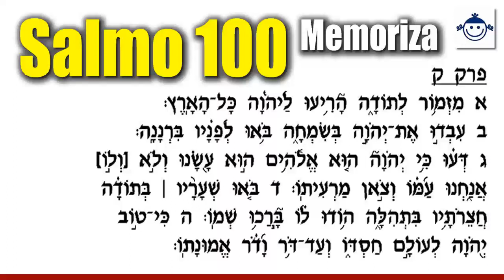😆 Descubre: Mizmor LeToda (Canción de Agradecimiento) / Salmos 100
Estamos en el proyecto de Alfabetización Hebraica MUNDIAL. Ya aprendimos el alfabeto Hebreo, hoy vamos a cantar lo que aprendimos. Salmos 100.

ÚNETE AL PROYECTO DE ALFABETIZACIÓN HEBRAICA. En este video aprenderemos unas palabras importantes; y tenemos tarea; memorizando palabras; y práctica de Hebreo de por vida, la tarea se encuentra en nuestro sitio web. Aprende Hebreo | ¡Aprende Hebreo Rápido, Fácil y Divertido. Introducción al alfabeto hebreo.

Este curso te garantiza que aprenderás a leer y escribir este maravilloso idioma, de una forma fácil , rápida y eficaz, con una técnica avanzada de enseñanza, con guías elaboradas de una manera magistral pensando en ti y múltiples plantillas que te ayudarán en el proceso de comprensión del Hebreo.

En este curso  podrán aprender todas las consonantes Hebreas y pronunciarlas, además aprenderán el valor numérico de cada consonante y el correcto orden del alfabeto  hebreo.  El alfabeto hebreo, el idioma sagrado de la Biblia, se usa para el hebreo bíblico, el hebreo moderno, el arameo judío, el yiddish y el ladino. Consiste en 22 letras, todas las consonantes, ninguna de las cuales es minúscula.

Cada letra tiene su propio sonido y valor numérico. Además, la presencia de un dagesh (un punto colocado dentro de una letra para agregar énfasis) puede modificar el sonido de una letra, esencialmente convirtiendo una letra en dos; aunque, cómo se pronuncian estos sonidos varía. A lo largo de los siglos, la pronunciación ha cambiado hasta el punto de que algunas comunidades han perdido la distinción entre los sonidos de ciertas letras del alfabeto hebreo.

Las letras y las palabras que forman son sagradas, con capas de significado desde lo literal a lo místico. Fue pronunciada por Dios cuando los judíos recibieron la Torá en el Sinaí, y los judíos de todo el mundo la leen de la Torá. Las letras hebreas son precisas. Cada letra y cada vocal tiene una pronunciación distinta. Aunque algunas de estas distinciones se perdieron en algunas comunidades a lo largo de los años, otras comunidades las conservaron.

Consonantes: El alfabeto Hebreo es leído de derecha a izquierda. Está compuesto de 22 consonantes, cinco de las cuales tienen formas finales que son usadas al final de las palabras.